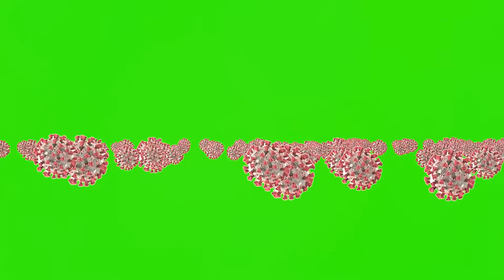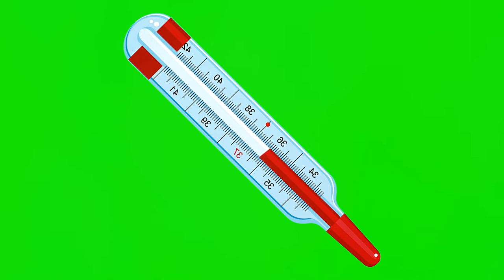Green Screen Corona Stay Home. Transparent Videos [Copyright & Royalty free] By - CC Collection (3C)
Hello! Viewers
(Intro, Outro, Background, Music, Sounds, Music Visualizer, Audio Spectrum, Green Screen Videos and more...)
Copyright free
Download free

Green Screen CoronaVirus Stay at home. Transparent Videos [Copyright & Royalty free] By - CC Collection (3C)

Transparent Videos

Green Screen
CoronaVirus
Corona
Virus
Without Text
Non Copyrighted